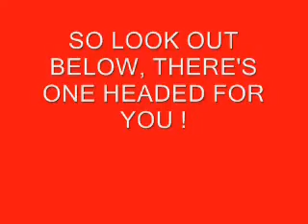GO TWINS GO RINGTONE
Download this ringtone and support the Minnesota Twins ! ! !